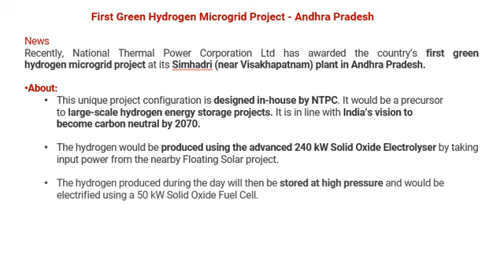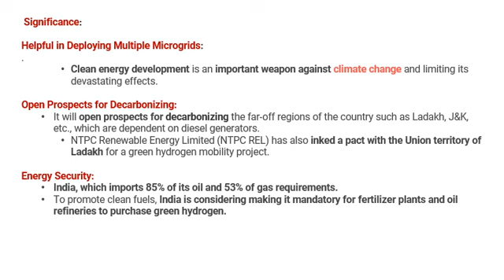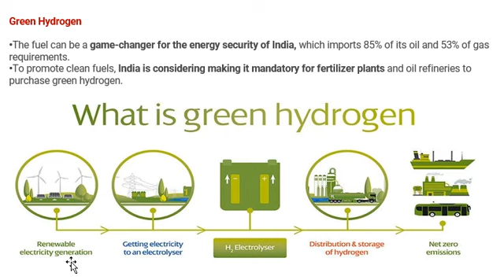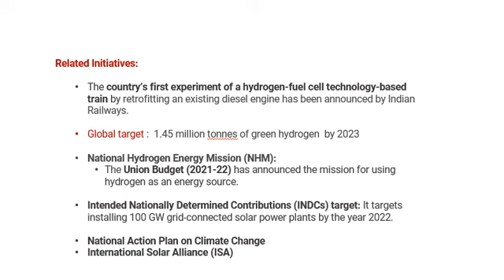INDIA 'S FIRST GREEN HYDROGEN PROJECT - SIMHADRI